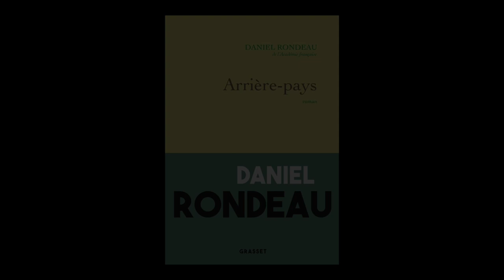Daniel Rondeau - Arrière-pays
Daniel Rondeau vous présente son ouvrage "Arrière-pays" aux éditions Grasset. Entretien avec Sylvie Hazebroucq.